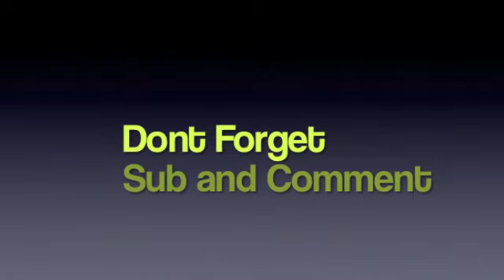The RSS Feed Ep. 5 - Sep. 25 2010 - New Title, New show, Same RSS!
New music by Darkmooncaverns19
New Bit called 8 seconds of retardedness
i am not trying to make fun of retards my brother is half retarded
new infinintendo by koshisushi and yoshitomario